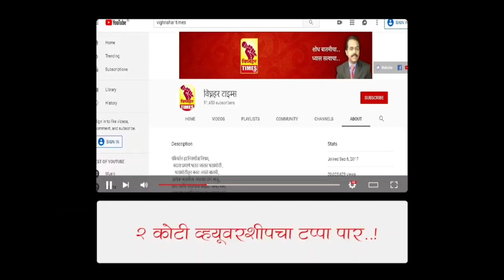कुकडी प्रकल्पातील सगळ्याच कालव्यांचे अस्तरीकरण करण्याची गरज-शरददादा सोनवणे